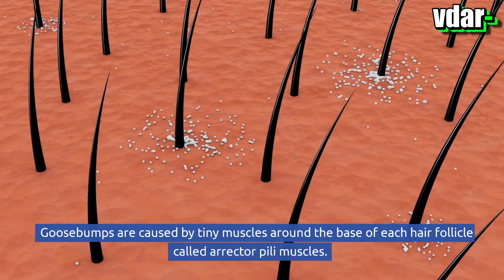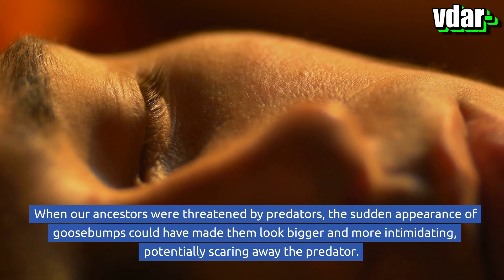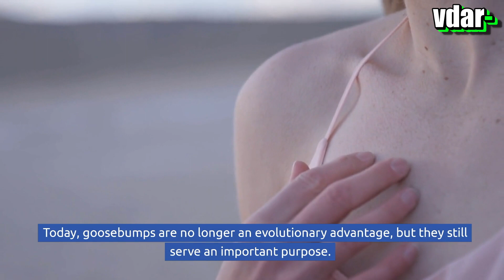Why Do You Get Goosebumps?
Have you ever experienced that strange feeling of tiny bumps rising on your skin without any obvious cause?
That’s what we call “goosebumps” and it happens to almost everyone. But why? What is the biological purpose of goosebumps, and why do we get them?